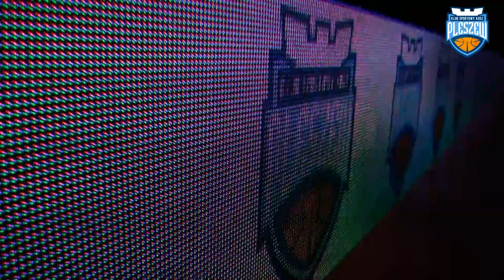KOSZ Pleszew vs Sudety Jelenia Góra - mecz charytatywny - Pleszew _ [28/12/2016]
Krótkie video z charytatywnego meczu pomiędzu KOSZ Pleszew a SUDETY Jelenia Góra - Pleszew 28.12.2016